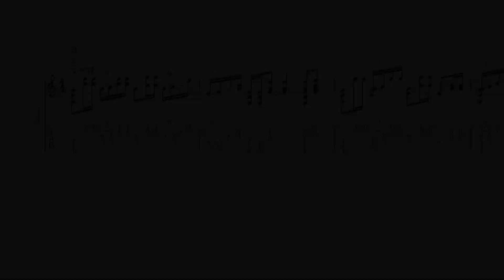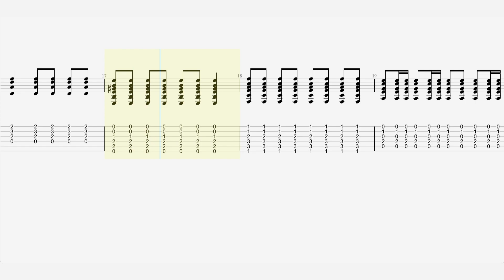Neil Young - “Alabama” - Guitar Tab ♬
Recorded January–September 1971
Studio
Quadrafonic Sound, Nashville
Barking Town Hall, London
Royce Hall, UCLA
Broken Arrow, Woodside, California
Genre Folk rock , country rock
Label Reprise
Producer
Neil Young , Elliot Mazer , Henry Lewy , Jack Nitzsche